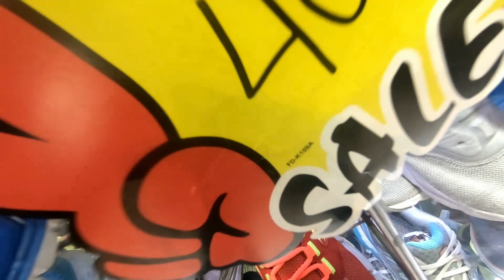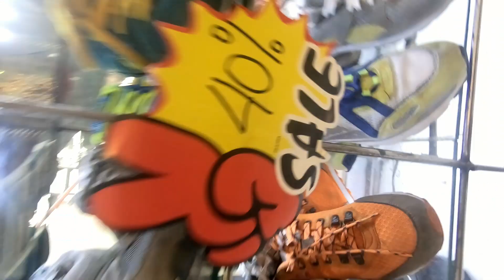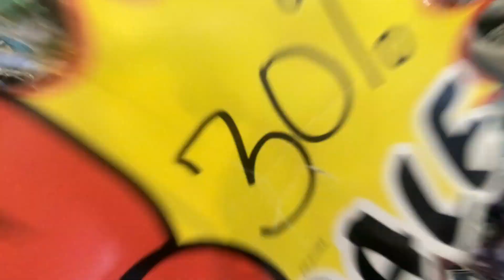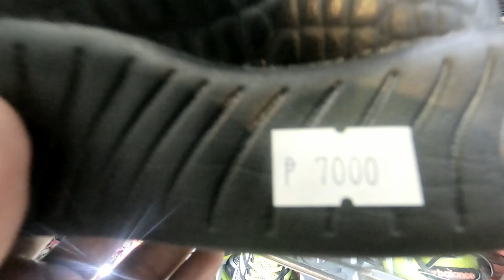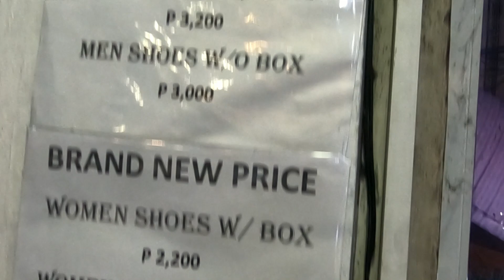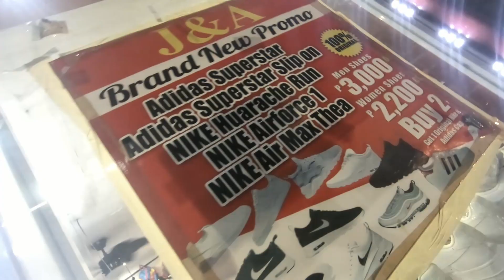Ukay Shoes sa Cubao (J&A Part 2) Umaapaw sa dami ang mga sapatos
Camera Used:
-GoPro Hero6
-iPhone 7+

Artist: JPB
Genre: Dance & Electronic
Mood: Bright